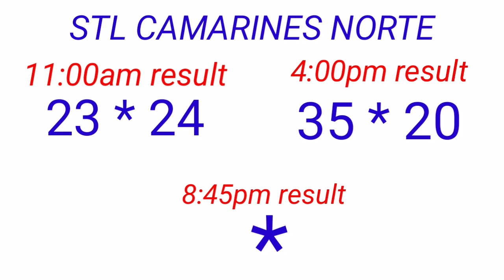STL - PALAWAN,CAMNORTE December 15, 2022 2ND DRAW RESULT